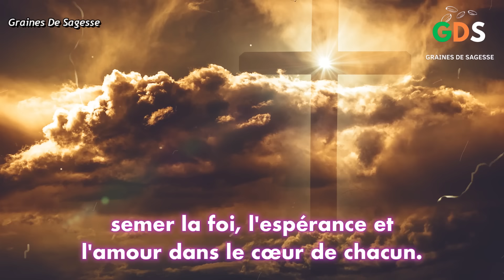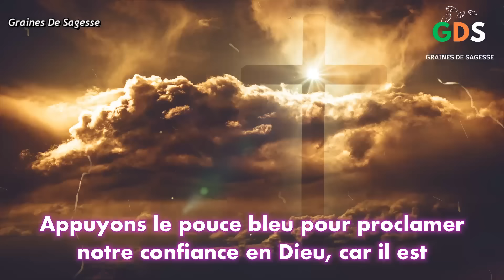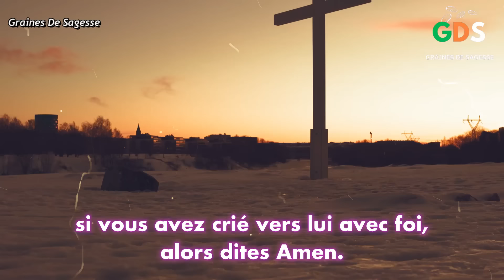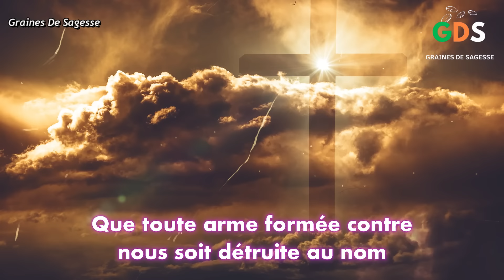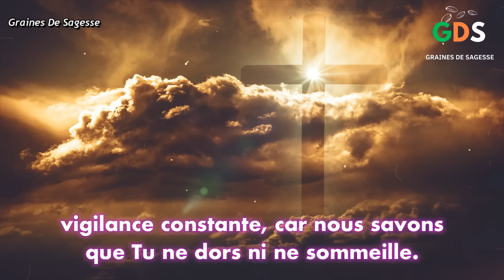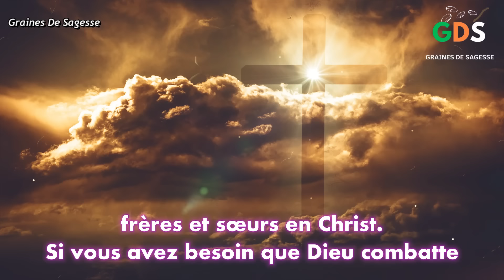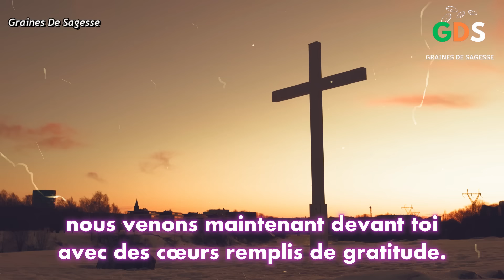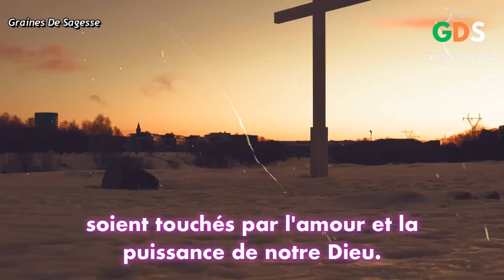Bénédiction Puissante Avec Les 6 Psaumes Les Plus Puissants De La Bible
Découvrez une prière puissante avec les 6 Psaumes les plus forts de la Bible pour l'abondance, la protection et la délivrance. Cette vidéo vous apportera motivation, confiance en soi et prière du matin pour la prospérité.

prièrepuissante prieredujour prieredeprotection abondancefinancière Prière Puissante Avec Les 6 Psaumes Les Plus Puissants De La Bible (Abondance-Protection-Délivrance-Miracle)

👍 ►COMMENTE ! 💬►PARTAGE ! 🔔🔴NOTRE PAGE FACEBOOK la Puissance du Psaume 23 et du Psaume 91 dans cette Vidéo Inspirante ! Dans cette vidéo, nous explorons le puissant Psaume 23, une prière biblique reconnue pour attirer l'abondance et la prospérité dans votre vie. Et le Psaume 91 la prière puissante pour obtenir une grande protection divine , Plongez-vous dans les profondes significations de ce psaume et apprenez comment le réciter avec conviction pour manifester la richesse spirituelle et matérielle que vous désirez. À travers des enseignements inspirants et des exemples concrets, cette vidéo vous guidera dans la pratique de cette prière puissante, vous aidant à cultiver une mentalité d'abondance et à ouvrir les portes de la prospérité dans tous les aspects de votre vie. Ne manquez pas cette opportunité de renforcer votre connexion spirituelle et d'attirer l'abondance divine que vous méritez ! Ne ratez pas la prière matinal, l'évangile du jour et la prière du soir avec le psaume 40, psaume 70, psaume 121, psaume 35 .Si cette vidéo vous a touché de quelque manière que ce soit, n'hésitez pas à montrer votre soutien en appuyant sur le bouton "J'aime". Partagez également cette vidéo avec vos amis et votre famille pour qu'ils puissent eux aussi profiter de ces prières puissantes. Si vous avez des témoignages personnels ou des questions, partagez-les dans la section des commentaires ci-dessous. Ensemble, nous pouvons inspirer et bénir davantage de vies grâce à la puissance des Psaumes 91 et 23. Ne sous-estimez jamais le pouvoir de la prière. Merci de faire partie de cette communauté de croyants cherchant la bénédiction et la protection divines.Psaume23 PrièresPuissantes Abondance Prospérité Spiritualité Bénédiction CroissanceSpirituelle Richesse MentalitéAbondance PrièreBiblique Épanouissement Bien-ÊtreSpirituel